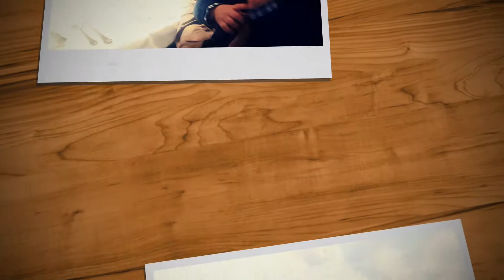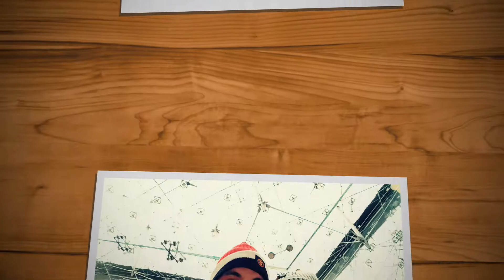You are just... Perfect!